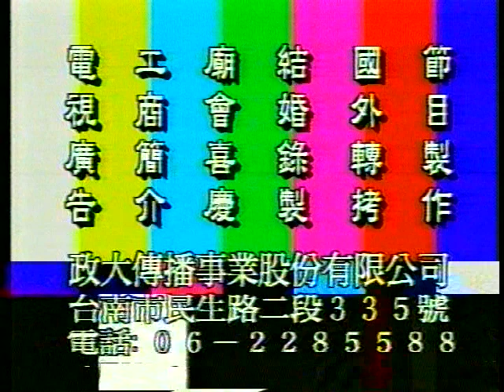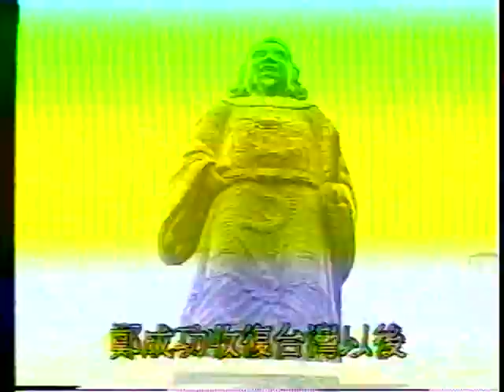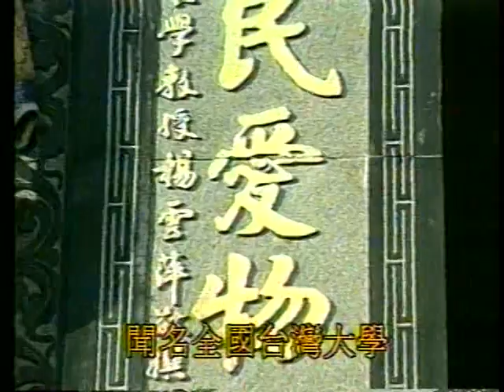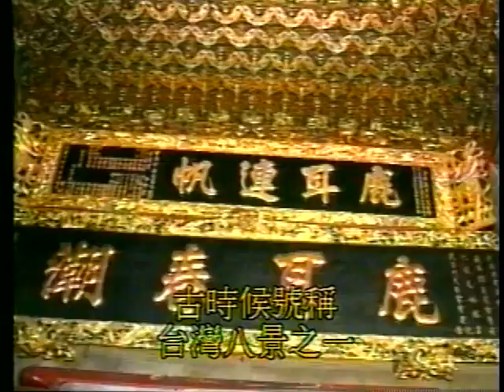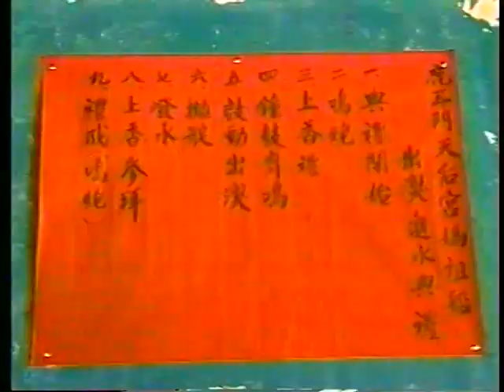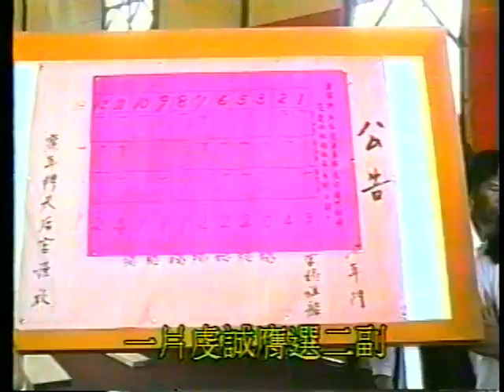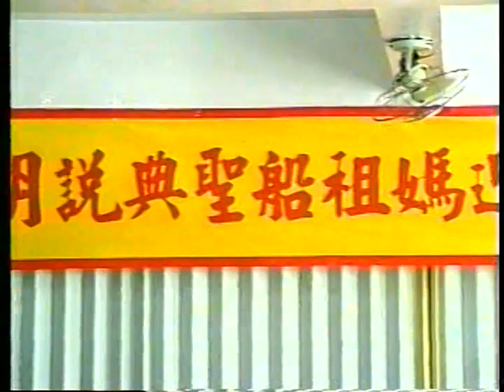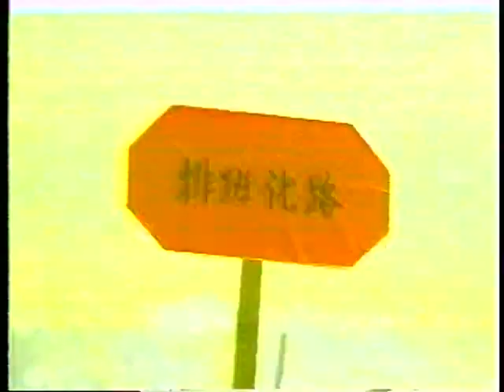鹿耳門辛未年迎媽祖船尋根聖典~遙祭湄洲祖廟大典1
鹿耳門辛未年迎媽祖船尋根聖典~遙祭湄洲祖廟大典

鹿耳門天后宮。西港慶安宮。茄菝天后宮。石仔瀨天后宮。中榮村(許中營)順天宮。蘇林村(後堀潭)湄婆宮聯合舉辦
Luhmen Tianhou Temple  Taiwan Luerhmen Mazu
民國80年，歲次辛未年3月21日，舉辦迎媽祖船尋根盛典，遙祭湄洲祖廟，恭請鹿耳門媽祖登船，航行至鹿耳門溪口，遵循古禮設案遙祭，大典由施市長治明主持，參加信徒逾十萬人。

『迎媽祖船尋根盛典』 鹿耳門天后宮在民國80年國曆2月15日~5月5日農曆元月1日~3月21日，舉行了【迎媽祖船尋根盛典】活動。 當時聯合西港慶安宮、茄拔天后宮、石子瀨天后宮、中榮村(許中營)順天宮、蘇林村(後堀潭)湄婆宮等等友誼姐妹宮廟，並且一同聯合在國曆5月5日農曆3月21日於鹿耳門溪口進行舉辦【遙祭湄洲祖廟大典】，在當時謂為在當時台灣媽祖信仰最大祭祖活動。

台南市北汕尾鹿耳門天后宮
地址：台南市安南區媽祖宮一街136號
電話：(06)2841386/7